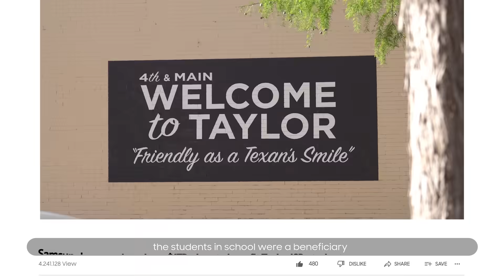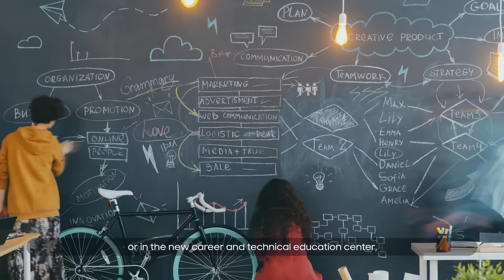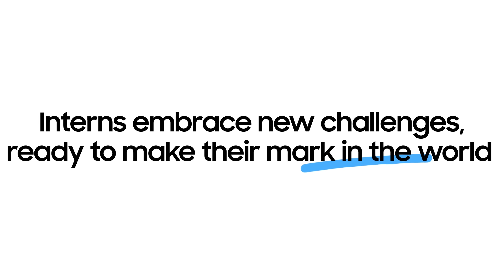Stronger Together: Samsung and Taylor ISD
Samsung’s Taylor internship program was initiated as part of the negotiation process with the goal of benefiting local students.

This internship program was created as a commitment to the Taylor community to nurture the next generation's future.

Twenty-four high school students from Taylor participated in the program for six weeks, where they worked alongside various engineers to gain practical experience and supplement their preparation for college and dream jobs.

The interns aim to contribute to both Samsung and the Taylor community while preparing for their future.

Curious about the economic impact of SAMSUNG's chip investment in Taylor?